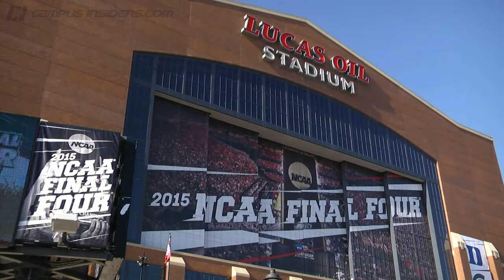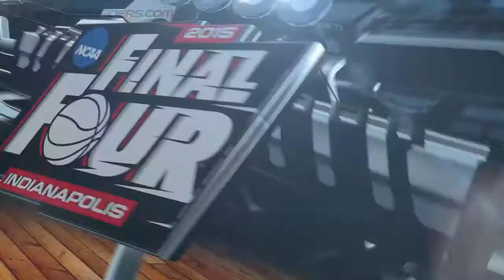Dekker, Okafor: Legends In The Making | Inside The National Championship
In this "Greenworks Taking Charge," Basketball analysts Jordan Cornette and Digger Phelps tell Bonnie Bernstein why either Wisconsin's Sam Dekker or Duke's Jahlil Okafor will be an instant legend after Monday night.